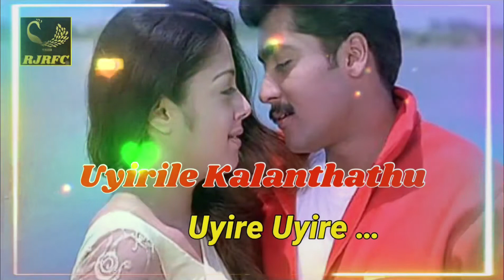Uyire Uyire tamil audio song / Uyirile Kalanthathu Movie